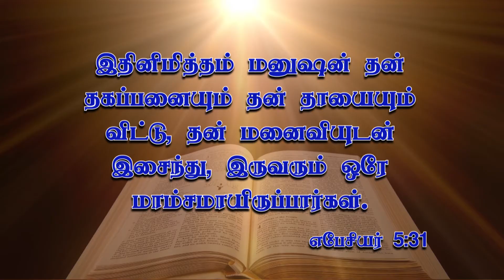Kutumpam | God's Msg By Bishop Thina Thoodhu Raja